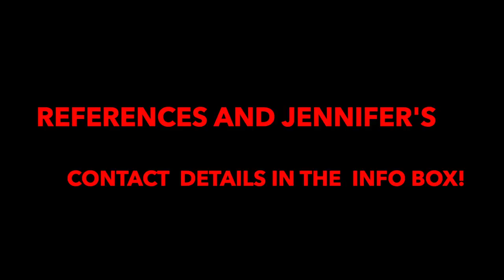What is DRUIDRY? British Druids, Magic, Indigeneity, Misconceptions. Interview with Jennifer Uzzell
Jennifer Uzzell, a doctoral researcher at Durham University will discuss some key points on British Druidry:

00:00 British Druidry
00:45 What is Druidry and how does it manifest?
03:38 What are the most popular druidic groups in Britain?
06:31 Is Druidry the Indigenous shamanic religion of Britain?
09:12 How is Druidry portrayed and perceived?
16:44 Ancestry in Druidry
20:19 Druidic magick and what role does magic play in Druidry.

CONNECT & SUPPORT💖

- Or SUPER THANK me in the comments! 💬🌟

FOLLOW ME👣
- Instagram (drangelapuca) 📸
- TikTok (Angela's Symposium) 🎵

REFERENCES

Hutton, R. (2009) Blood and Mistletoe: The History of the Druids in Britain, New Haven, Yale University Press.

Owen, S. (2013) ‘Druidry and the Definition of Indigenous Religion,’ in J.L. Cox (ed.) Critical Reflections on Indigenous Religions (Farnham: Ashgate), pp. 81-92

Uzzell, J. (2018) ‘And Raise Me Up a Golden Barrow. Narratives of Ancestry and Continuity in Contemporary British Druidry and Beyond.’, Journal of the British Association for the Study of Religion (JBASR), vol. 20, pp. 67–82 [Online]. DOI: 10.18792/jbasr.v20i0.28.

Uzzell, J. S. (2018) ‘Gods, wights and ancestors: the varieties of pagan religious experience at ancient sacred sites.’, Journal for the study of religious experience., vol. 4, pp. 64–80.